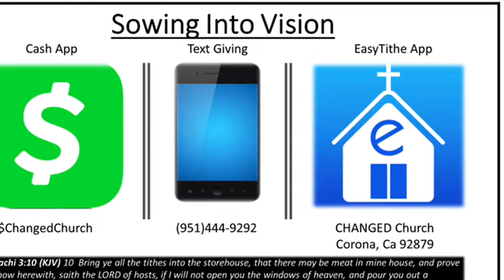Blessings from Brokenness- Sly Wallace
All that the apostle Paul experienced he counted joy in his service to Christ. How do we look to Christ when we go through life’s difficulties? The way we pass our trials should draw others to Jesus.